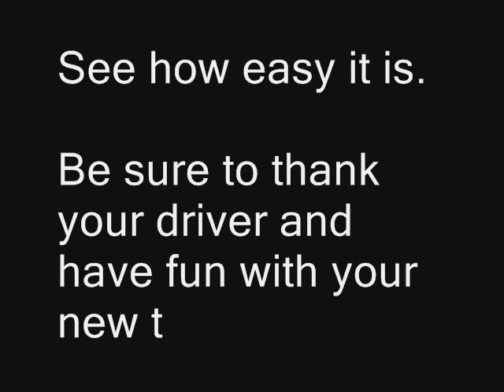ep's Car Camo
epic's How To Use Car Camouflage